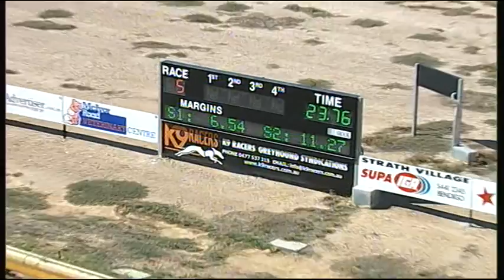BEN FRI 05 FEB 16 R5